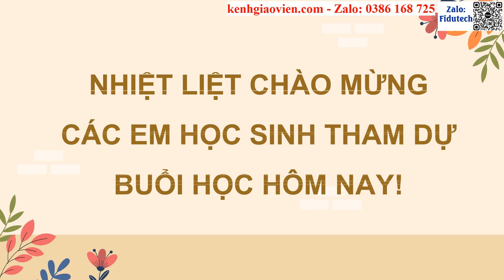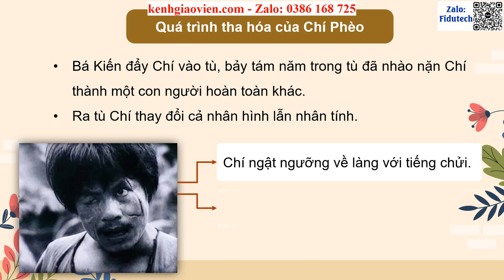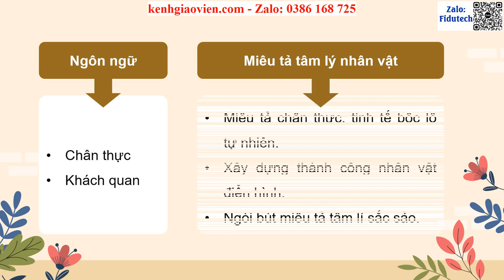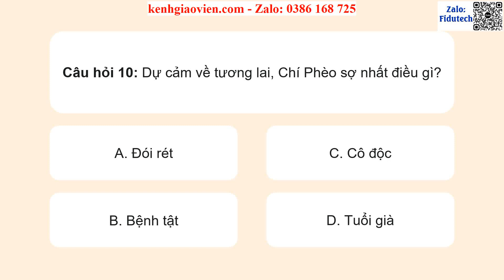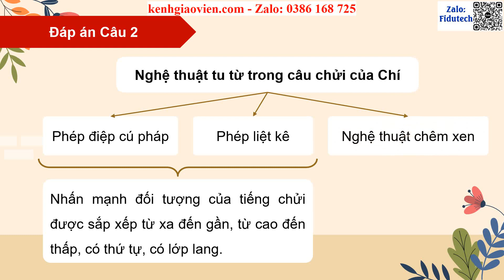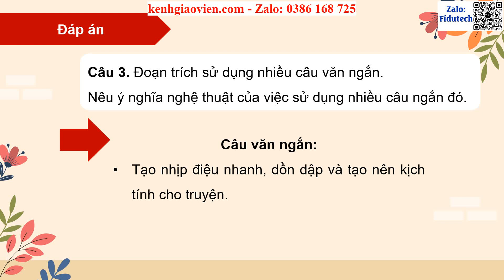Giáo án PPT dạy thêm Bài 1: Chí Phèo | GA điện tử dạy thêm Ngữ văn 11 KNTT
Phía trên là giáo án Powerpoint dạy thêm Bài 1: Chí Phèo | Giáo án điện tử dạy thêm Ngữ văn 11 kết nối tri thức. Giáo án được làm với phong cách: hiện đại, đẹp mắt để tạo sự hứng thú cho học sinh.
Ngoài ra, chúng tôi có đầy đủ giáo án powerpoint các bài dạy thêm cho chương trình mới Ngữ văn 11 kết nối tri thức. Tin chắc rằng: Khi sở hữu bộ giáo án này, việc giảng dạy của thầy cô sẽ trở nên nhẹ nhàng và đạt hiệu quả tốt.